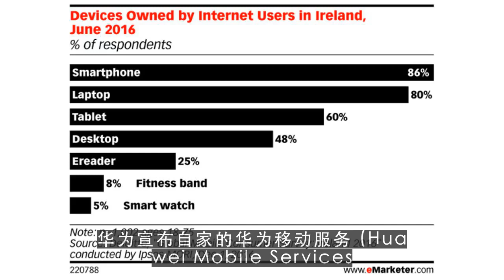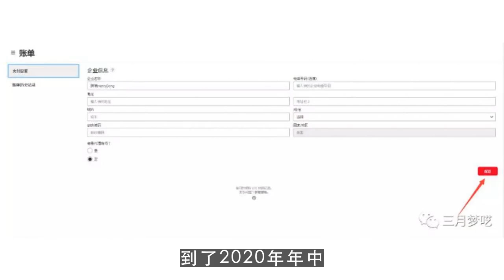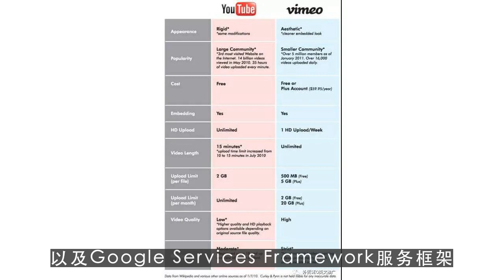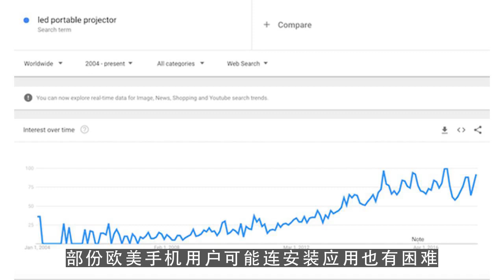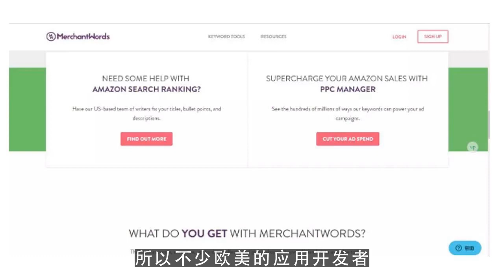youtube运营,没有谷歌的华为 有所为 有所不为？ 第1集